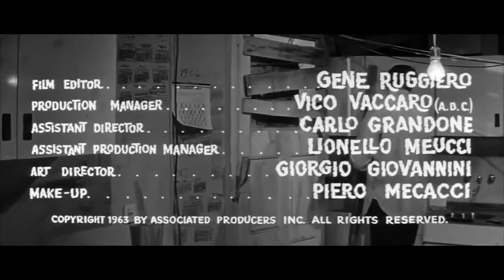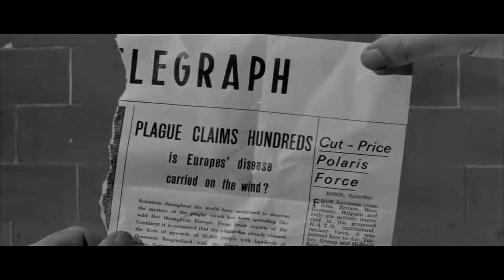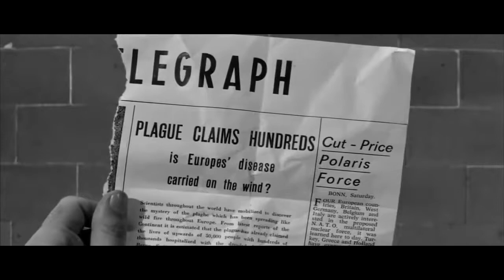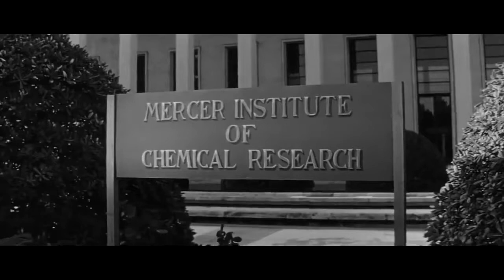The Last Man on Earth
In the year 1968, every day is the same for Dr. Robert Morgan (Vincent Price): He wakes up, gathers his weapons and then goes hunting for vampires. Morgan lives in a world where everyone else has been infected by a plague that has turned them into undead, vampiric creatures that cannot stand sunlight, fear mirrors, and are repelled by garlic. They would kill Morgan if they could, but fortunately, they are weak and unintelligent. At night, Morgan locks himself inside his house; during the day, he kills as many vampires as he can, burning the bodies.A flashback sequence explains that, three years before, Morgan's wife and daughter had succumbed to the plague, before it was widely known by the public that the dead would return to life. Instead of taking his wife to the same public burn pit used to dispose of his daughter's corpse, Morgan buried her without the knowledge of the authorities. When his wife returned to his home and attacked him, Morgan became aware of the need to kill the plague victims with a wooden stake. Morgan hypothesizes that he is immune to the bacteria because he was bitten by an infected vampire bat when he was stationed in Panama, which introduced a diluted form of the plague into his blood...

Translated titles:
El último hombre en la tierra

Der letzte Mann auf Erden

Le dernier homme sur terre

O último homem na terra

पृथ्वी पर लास्ट मैन

Die Laaste Man op Aarde

地球上的最后一个人

地球上の最後の男

Последний Человек на Земле